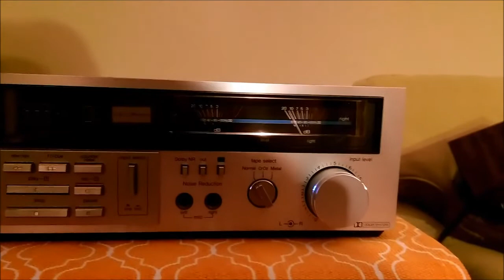Want You To Want Me - Samantha Fox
Played back on a Technics M227X cassette deck with Dolby NR